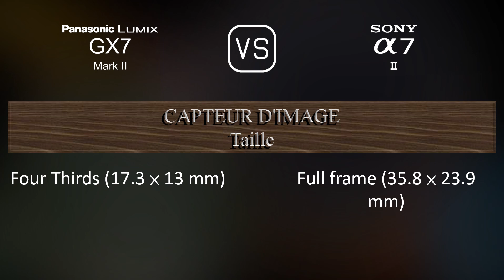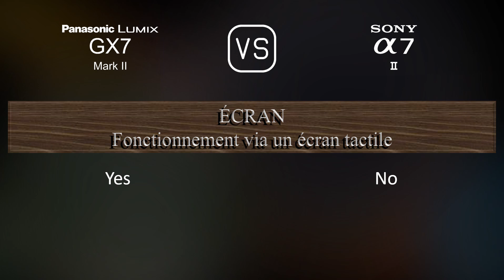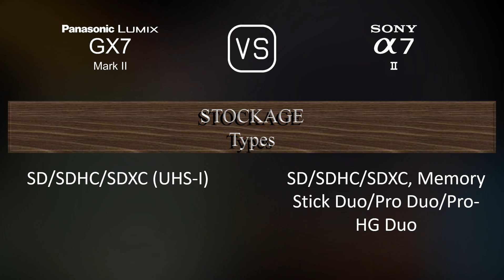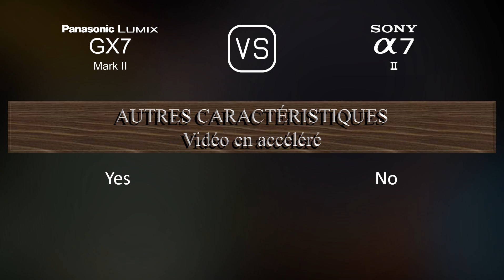Panasonic Lumix GX7 Mark II vs. Sony A7 II: Une Comparaison de Caractéristiques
Cette vidéo fournit un aperçu des fonctionnalités du Panasonic Lumix GX7 Mark II et du Sony A7 II dans une comparaison de caractéristiques (comparison of specifications).

00:25 LANCEMENT
00:33 BOÎTIER
00:40 CAPTEUR D'IMAGE
01:01 IMAGE
01:16 OPTIQUE ET MISE AU POINT
01:41 ÉCRAN
01:58 VISEUR
02:13 FONCTIONNALITÉS PHOTOGRAPHIQUES
03:06 FONCTIONNALITÉS VIDÉOGRAPHIQUES
03:20 STOCKAGE
03:24 CONNECTIVITÉ
03:49 CARACTÉRISTIQUES PHYSIQUES
04:07 AUTRES CARACTÉRISTIQUES